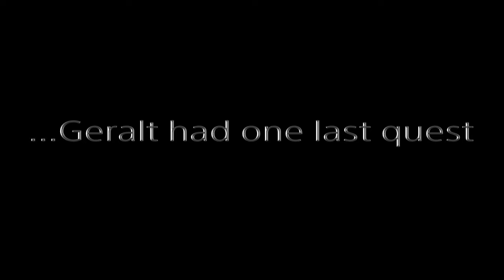The Witcher 3: Ciri's Story Part 3